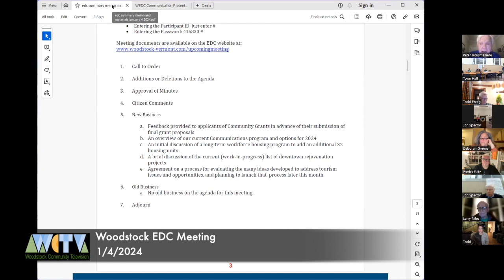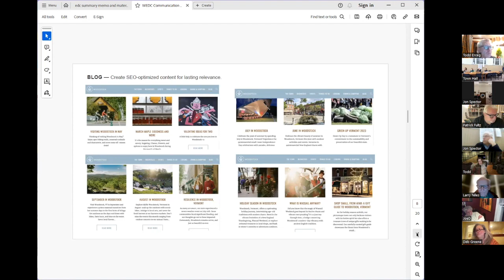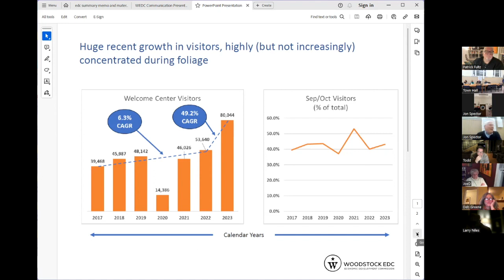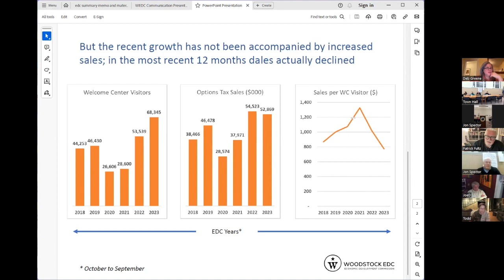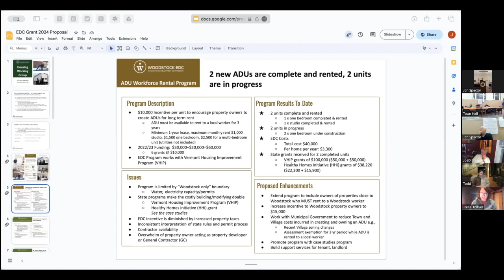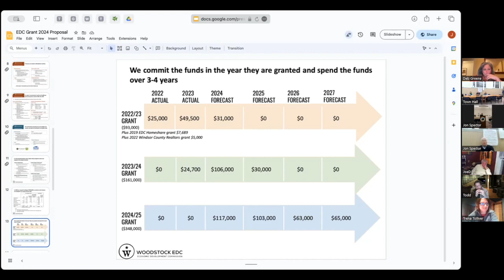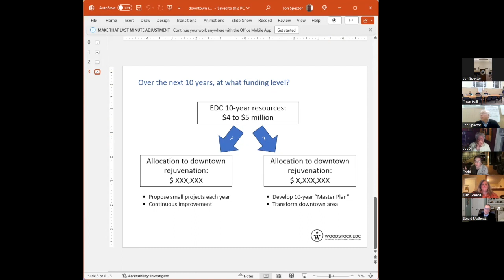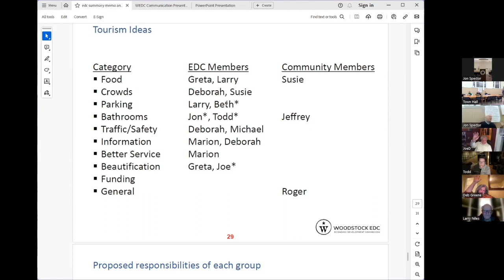Woodstock EDC Meeting 1/4/2024